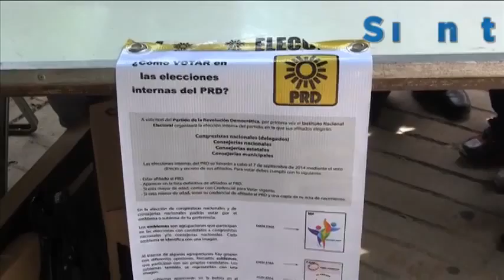PRD, en espera de resultados finales